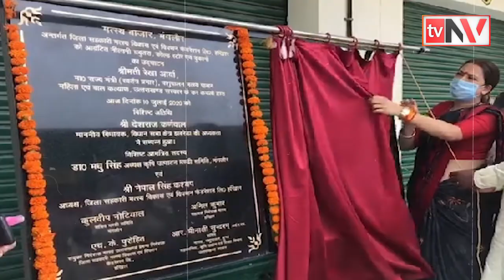उत्तराखंड जनसंख्या कानून | Love Zihad | population bill | Uttarakhand BJP | रेखाआर्य | Pushkar Dhami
उत्तराखंड की महिला एवं बाल विकास मंत्री रेखा आर्य का सबसे ताजा इंटरव्यू देखिए जिसमें उन्होंने खुलकर लव जिहाद और जनसंख्या नियंत्रण कानून पर अपनी राय दी है। इसके साथ ही उन्होंने बताया कि जनसंख्या देश ही नहीं प्रदेश के लिए भी एक चुनौती है जिस पर नियंत्रण के लिए अब बात होनी चाहिए । धानी सरकार में मंत्री रेखा आर्य 2022 चुनाव के लिए अपनी उपलब्धियों को भी एक एक कर गिना रही हैं... उत्तराखंड में पुष्कर सिंह धामी सरकार में महिला एवं बाल विकास मंत्रालय सम्हाल रहीं इकलौती महिला कैबिनेट मंत्री है रेखा आर्य.